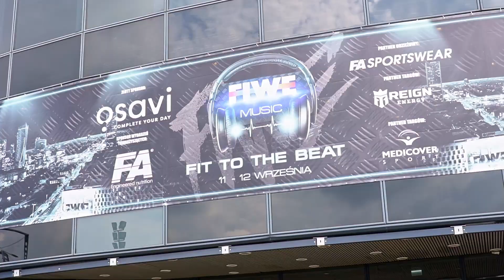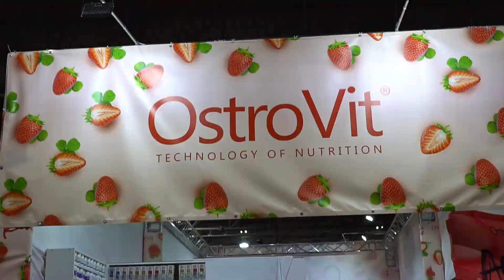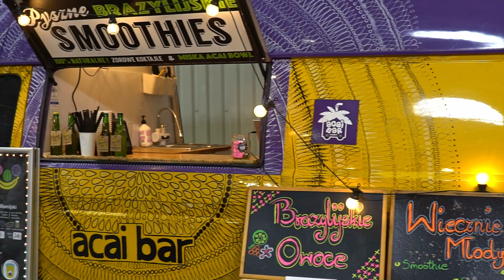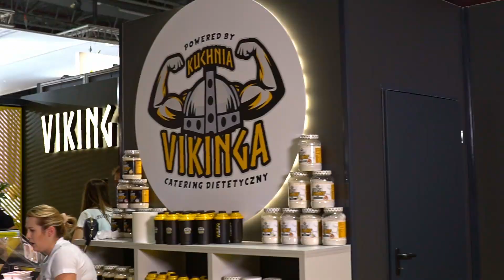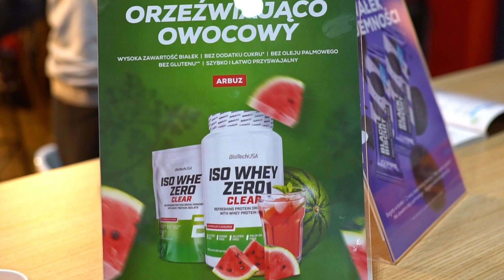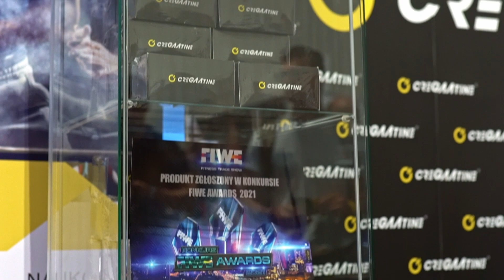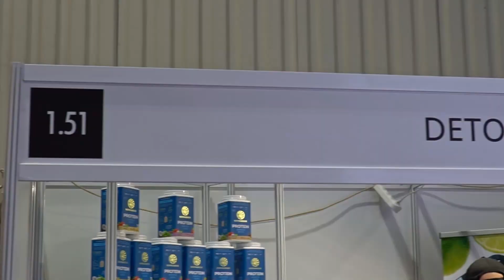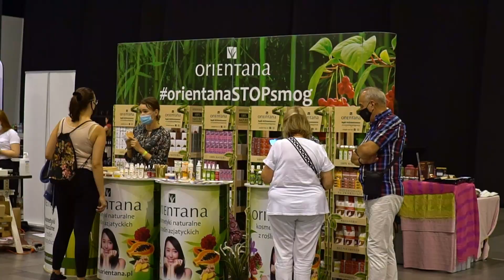Relacja z targów FIWE 2021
W tym roku na FIWE byliśmy ostatniego dnia, w niedzielę. Ten dzień jest już nieco spokojniejszy, niż sobota, ale nadal dość tłumnie. Niestety zabrakło największych graczy, ale solidne wystawy Ostrovitu czy Fitness Authority nieco to wynagrodziły. Odwiedziliśmy chyba wszystkie stoiska i porozmawialiśmy z kim się dało, w tym z kilkoma zupełnie nowymi firmami. Najgęściej oblegane na tegorocznych targach było prawdopodobnie stoisko AllNutrition - a właściwie wyłącznie marka ALLDEYNN - każdy chciał mieć fotkę ze swoją ulubioną celebrytką.

Nie przynudzając dłużej, zapraszamy na film.

Pełne wersje wywiadów będą dostępne już wkrótce :)

Słowo klucz: "kaczka"

NASZ SKLEP INTERNETOWY – z kodem "DZIK" 12% rabatu!

UWAGA: MINI KONKURS
Spośród osób, które w komentarzu wymienią wszystkie pojawiające się na filmie znane w świecie fit osobistości, wylosujemy drobny upominek :)